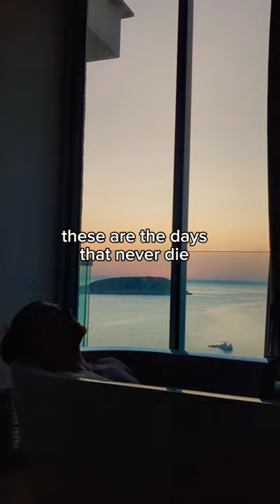The Nights Avicii Cover by Chanin❤️